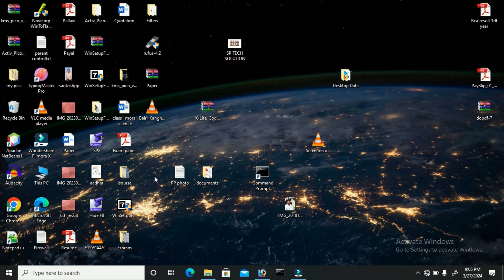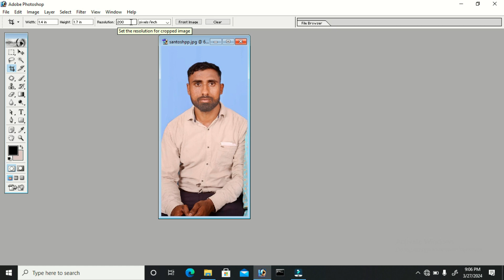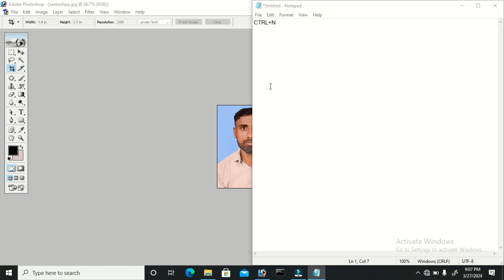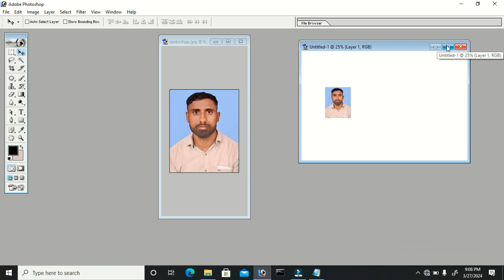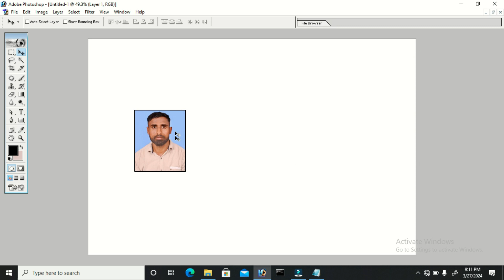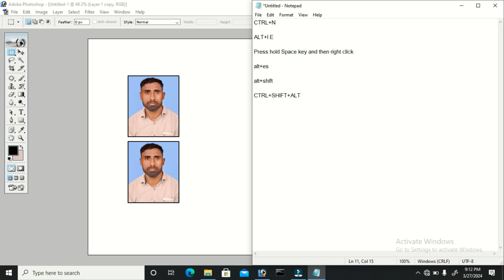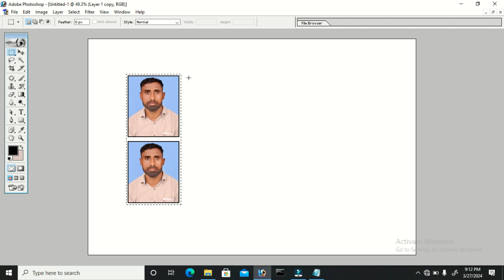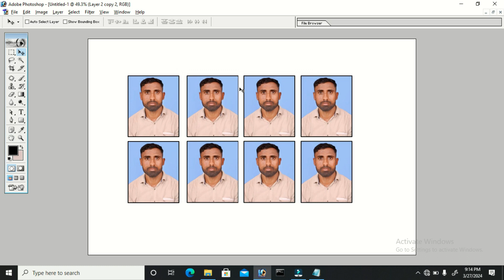How to Make Passport size photo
Hello friends, learn passport photo with my video in simple trick.